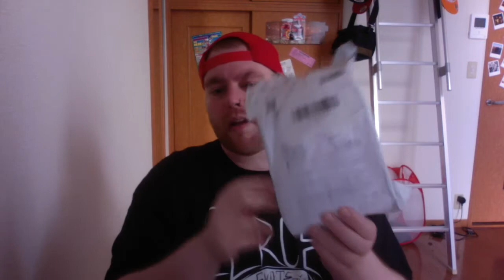BONUS: 謎の小包 - Mystery Parcel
JaDan - Dan in Japan - 謎の小包 - Mystery Parcel
Japan Life Blog

This is a bonus episode because today I received an mystery parcel and I had no idea what it was. I made a video of me unboxing it.

Leave me a comment to let me know what you think.